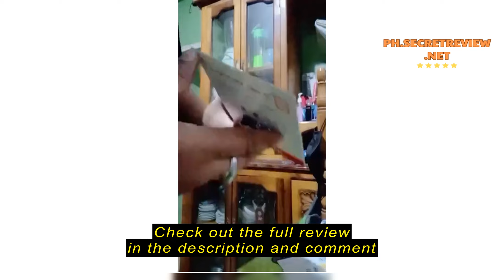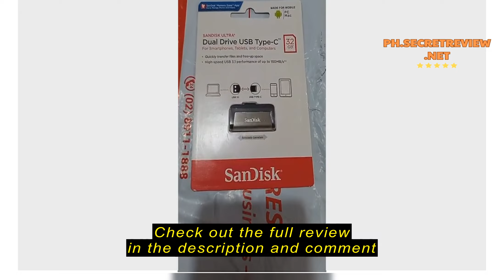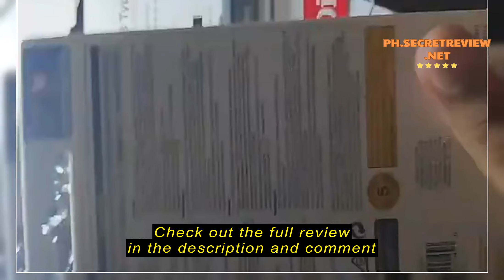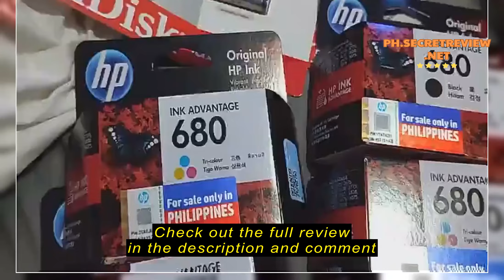Review SanDisk Sdddc2-032g 32gb Ultra Dual Drive USB 3.1 Type-C Otg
SanDisk Sdddc2-032g 32gb Ultra Dual Drive USB 3.1 Type-C Otg